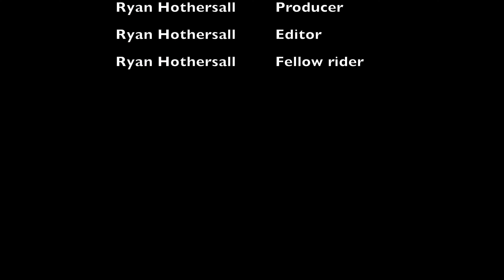Out On The Bike - Largs North to Semaphore Park return 17 July 2020